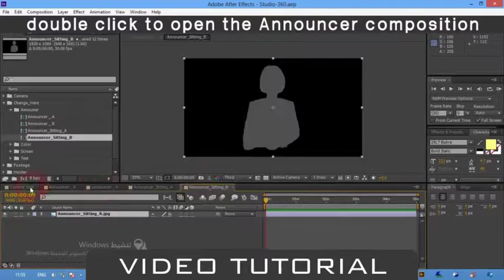Studio 360 | After Effects template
Last Update: 16 August 17
Created: 16 August 17
After Effects Version: CS6
Requires Plugins: Element 3D v2
Uses Plugins: Element 3D v2
Resolution: 1920x1080
File Size: 42MB
Media Placeholders: 10
Text Placeholders: 10
Category: (broadcast-packages)

Description: If the items does not work, please make sure the following conditions: Please make sure you have the AE plugin- Element 3D and can be run correctly. Please make sure that the version of Element 3D : V2.2.2 Please refer to the video tutorial 1 copy file to the specified location. Please Close the After Effects and then opened by using After Effects Description: 1920x1080 Full HD,(Resizable) High quality 3D models 2K resolution texture map 4 newscaster placeholders,(to which more numbers can be added) 10 virtual screens, 10 text and logo holders 270�panoramic Virtual studio High quality 3D models 2K...